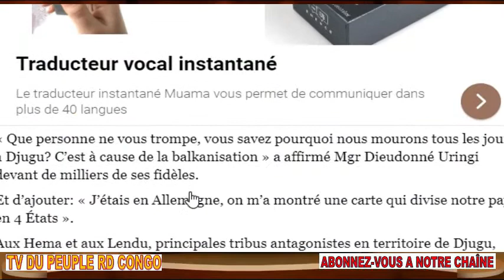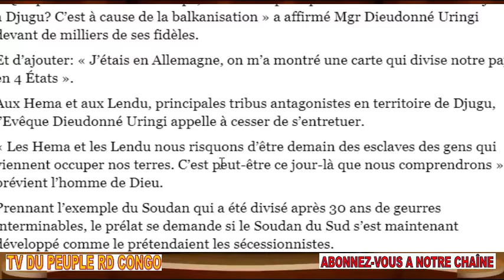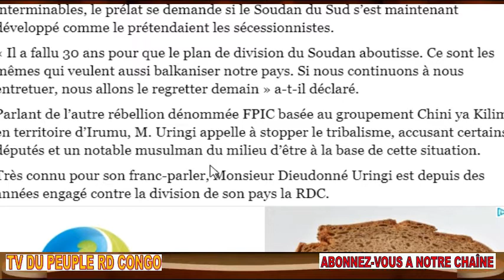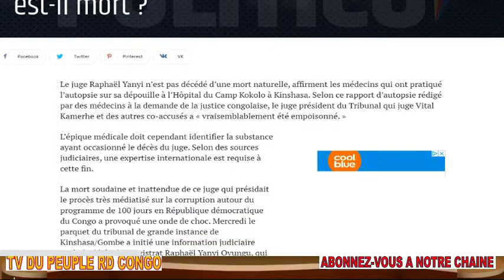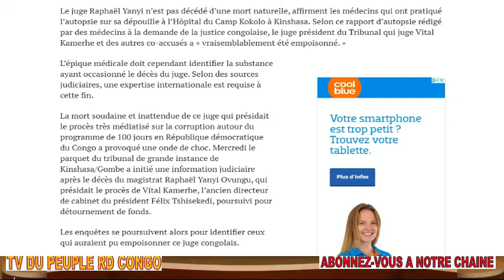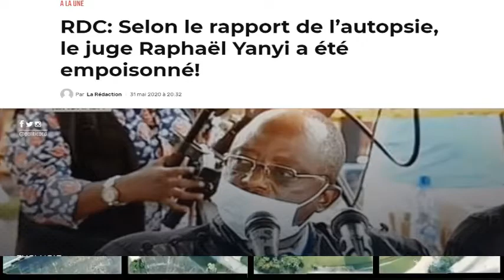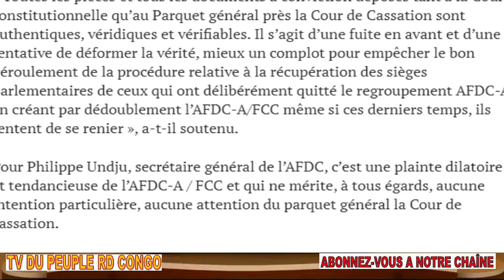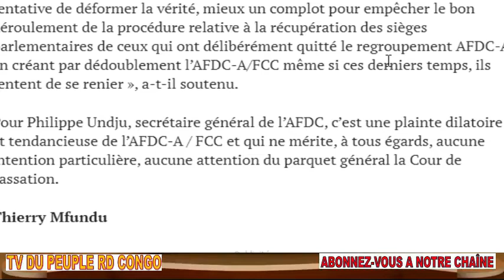POISON NDE EBOMAKI JUGE +ALERTE BALKANISATION +MUKUNA 5 JUIN + BAHATI ALONGI + TAMB MWAMBA INVITE 2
ALERTE BALKANISATION +POISON NDE EBOMAKI JUGE + MUKUNA 5 JUIN + BAHATI ALONGI + TAMB MWAMBA INVITE 2

Nous sommes un média de partage sur l'actualité et la politique congolaise RDC d'une façon commentée en vue de promouvoir la démocratie et l'émergence d'un Etat de Droit